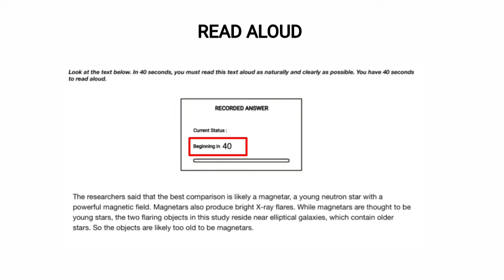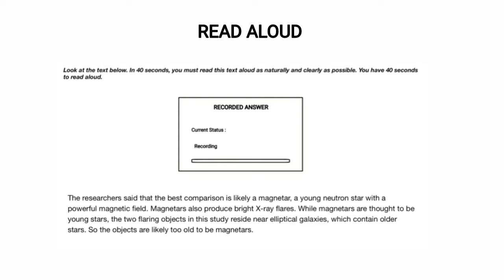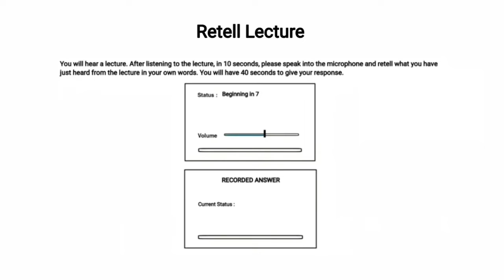What is PTE SPEAKING ? PTE - READ ALOUD, REPEAT SENTENCE, DESCRIBE IMAGE, RETELL LECTURE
INTRODUCTION TO PTE SPEAKING ( BRIEF INTRODUCTION ABOUT PTE SPEAKING
READ ALOUD
REPEAT SENTENCE
DESCRIBE IMAGE
RETELL LECTURE
ANSWER SHORT QUESTION